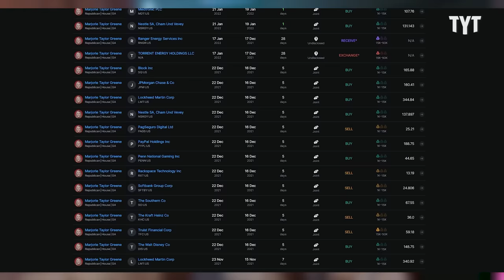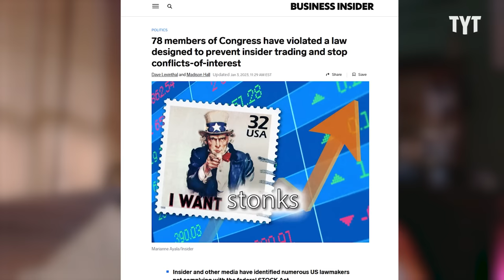MTG Gets CAUGHT In A Lie On Live TV... PANICS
Marjorie Taylor Greene has some serious explaining to do. Miranda Scholl breaks it down on Rebel HQ.